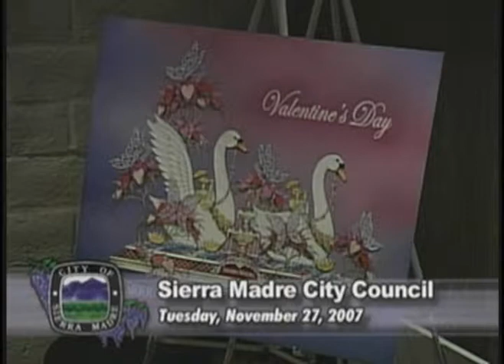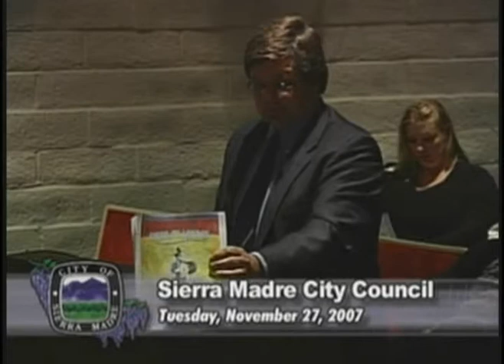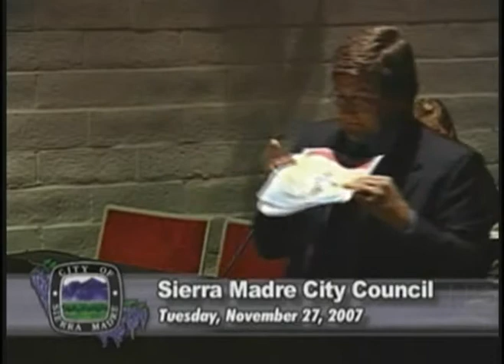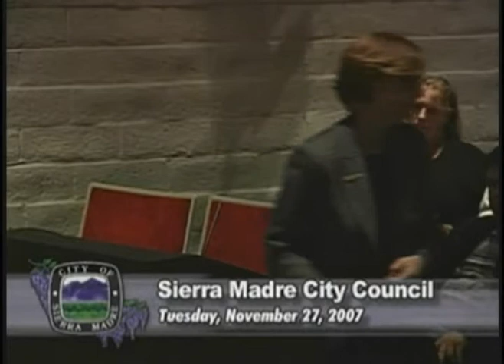November 27, 2007 | Sierra Madre, CA | City Council Meeting | Part 1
City of Sierra Madre, CA - November 27, 2007 - City Council Meeting - Part 1 of 2

SMTV-3